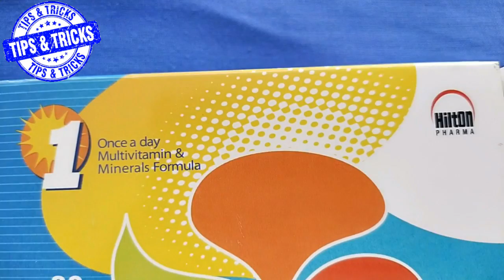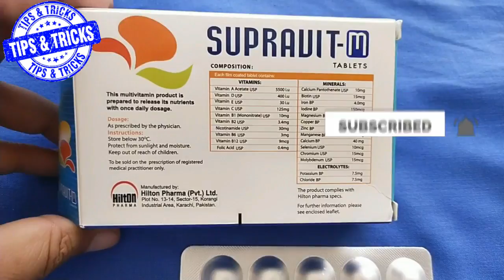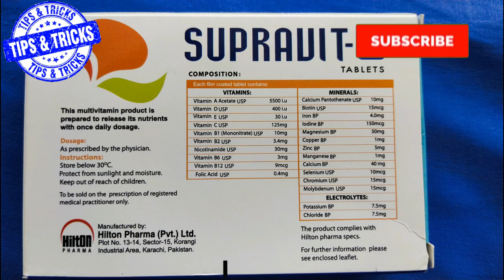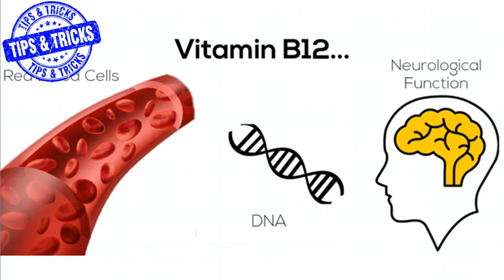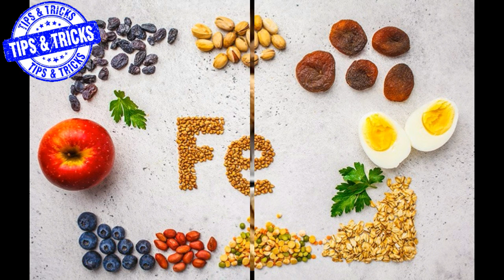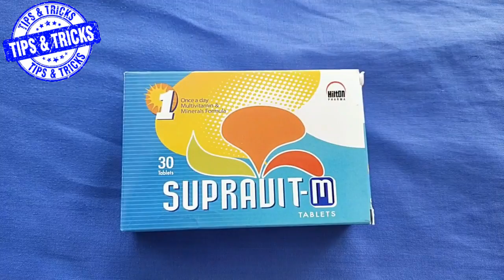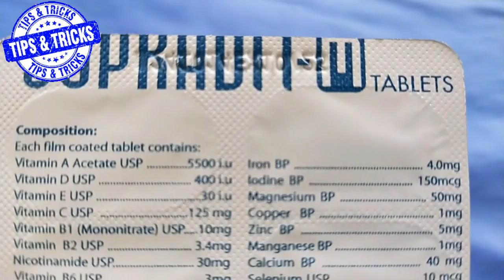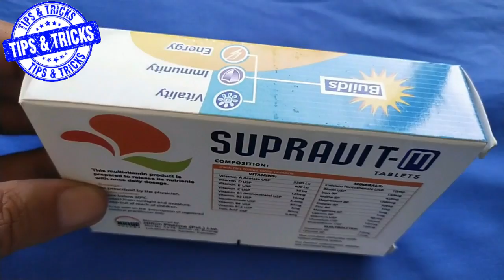supravit m tablets uses and benefits in urdu - supravit m vs surbex z - taqat ka khazana - nawagai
tips & tricks
How to increase beauty
How to boost your sexual health,
shadi ki pehli raat kya hota hai video youtube

supravit m
supravit m tablet
supravit m capsule
supravit m tablets uses in urdu
supravit m tablets benefits in urdu
supravit m tablet uses
supravit multivitamins reviews
supravit m vs surbex z
supravit m uses in urdu
cap supravit m
supravit m in urdu
supravit m tab
supravit m tablets
supravit m এর উপকারিতা
multivitamins for bodybuilding
multivitamins for women
multivitamin for men
multivitamins and minerals
multivitamins + iron
multivitamin tablets
butt size increase
butt size reduce
breast size
breast size increase
headache relief
hot girl
hot girls
vitamin b
vitamin b12
vitamin b1
vitamin b complex
vitamin b6
vitamin b3
vitamin e
vitamin e for face
vitamin e acne
vitamin e and c
vitamin e benefits for skin
vitamin b effects
vitamin e estrogen
vitamin e eyes
eating vitamin e capsule benefits
vitamin e for hair growth
vitamin e good for
vitamin e good for skin
vitamin e hair
headache
headache relief music
headache relief
headache asmr
headache relief asmr
headache relief frequency
headache home remedies
headache meditation
breast size
breast size kaise badhaye
breast size increase
breast size kaise kam karen
breast size kam karne ke liye kya khana chahie
breast size badhane ka tarika
breast size after weight loss
breast size all over the world
breast size according to age
penis
penis blood circulation
penis size kitna hona chahiye
female timing tablets
female timing tablets in pakistan
mood tablets for ladies
female timing tablets benefits
female timing tablets best buy
female timing tablets can i take
female timing tablets dosage
female timing tablets discontinued
feeling tablet for female
medicine for breast tight
b complex tablet benefits
when to take b complex tablet
tablets for tight chest
famila 28 f tablets
skin whitening tablets for female
best hair fall control tablets for female
sildenafil citrate tablets ip 25 mg for female
folic acid tablets benefits for female
when to take vitamin d tablets
medicine for female instant excitement
medicine for female excitement in india
best medicine for female excitement
excitement tablets for female
pills for female hormones
best medicine for female infertility
fertility medicine for female in hindi
megalis 20 tablet for female in hindi
tablets for hair loss female
tablets for female reproductive system
tablets for female reproductive health
z capsule
z tablet
adult
adult swim
adulthood na scam
sex
sex for pregnancy after marriage
sex for pregnancy after periods
sexiest man alive
sexualing healing
sexual intercourse after ovulation
sexism
xxx
xxx xxx
xxx xxx xxx
zinc
zinc tablet
zinc tablets benefits
zinc tablets benefits in urdu
zincat od syrup
zincat od syrup uses urdu
weight gain tablets
weight gain tablets for women
wazan barhane ka tarika
wazan barhane ka tarika in urdu
wazan kam karne ki tablet
winter skin care
winter skin care at home
شادی شدہ عورت کو پھنسانے کا طریقہ
شادی کی پہلی رات کیا ہوتا ہے
شادی کی پہلی رات میں کیا ہوتا ہے
حمل کی ابتدائی علامات
حمل کے دوران ہمبستری کرنا
عورت کو گرم کرنے کی دوائی
عورت کو گرم کرنے کی دوا
عورت کے دودھ بڑے کرنے کا طریقہ
وزن بڑھانے کا نسخہ
طاقت بنانے کا طریقہ
جسم کو طاقتور بنانے کا طریقہ
طاقت کا خزانہ
طاقتور خوراک
سینہ بڑا کرنے کا طریقہ
کمر درد کا علاج
کمر کے نچلے حصے میں درد
periods for girls
ytig plus tablet uses in urdu
t20 world cup 2022 highlights
charlie 777 full movie in hindi
pakistani girl
pakistani girl viral video on social media name
viral video today
viral video today pakistan
tiktok today viral video pakistani
sexual health
sexual health tips